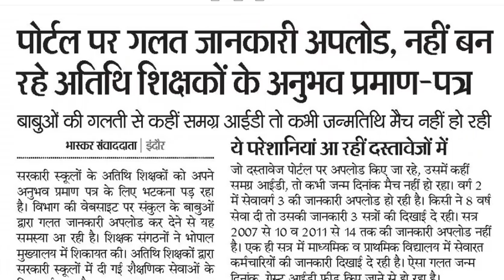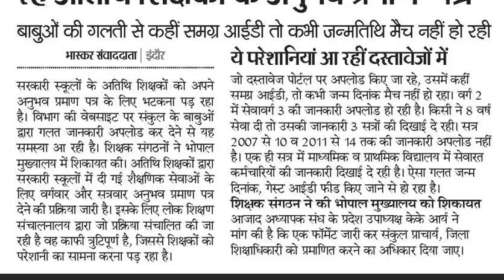तो इसलिए आ रहा है ERROR-- क्या नए फार्मेट पर तैयार होगा अनुभव प्रमाण पत्र --